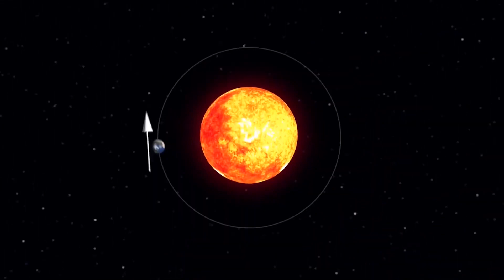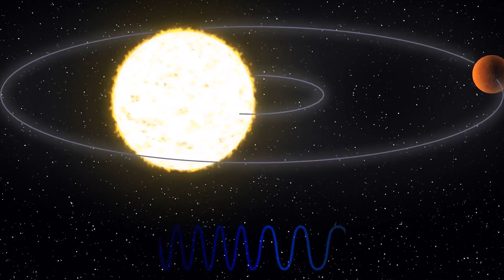Exoplanet Kepler 22: Is it Habitable? The Latest Findings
In this video, we explore the latest findings about exoplanet Kepler 22b and its potential for habitability. Kepler 22b, located in the Cygnus constellation, has captured the attention of astronomers and space enthusiasts alike with its similarities to Earth.

We discuss the latest research on Kepler 22b's climate, geology, and biology, and examine the possibilities of finding life on this distant planet. Join us as we delve into the exciting world of exoplanet discovery and the quest for habitable worlds beyond our solar system.